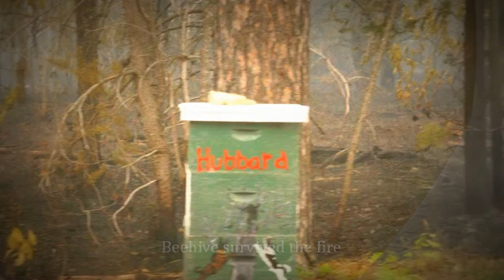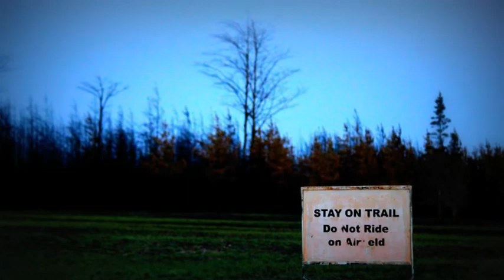My Movie Duck Lake Fire/ U.P Fire made after the restrictions lifted.wmv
Fire damage around our family cabin